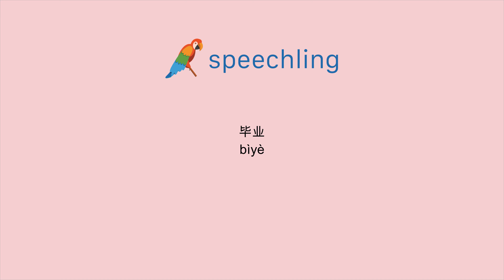How to say "Graduate" in Chinese (Simplified)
Male Voice:
毕业

Female Voice:
毕业

Male Voice Translation:
Graduate

Female Voice Translation:
Graduate